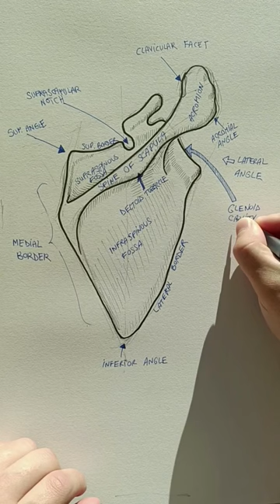Drawing the Scapula and its features